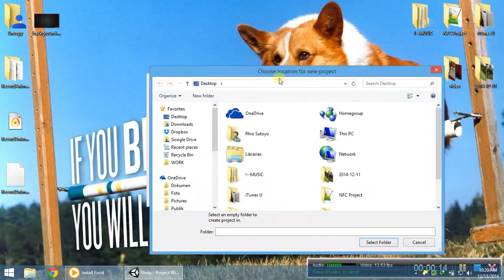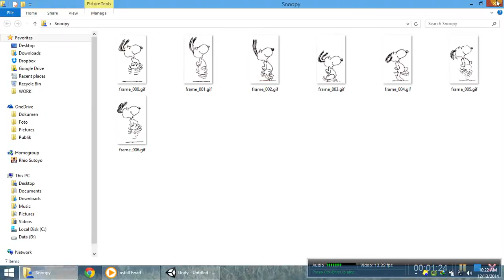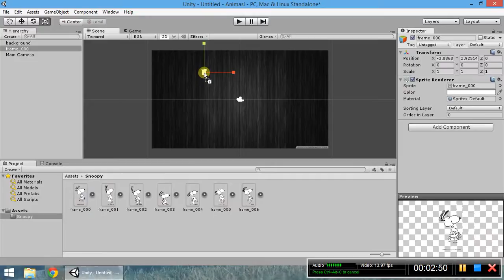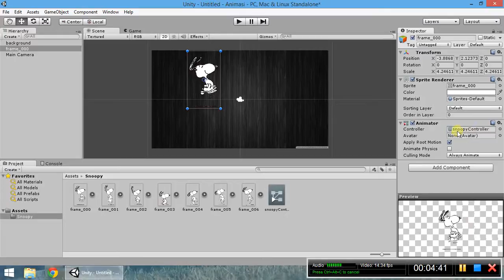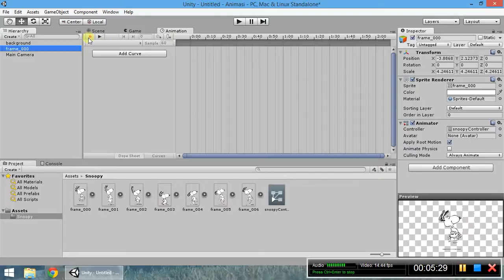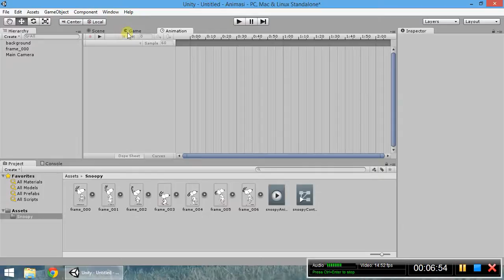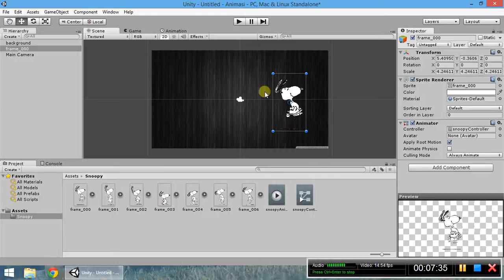Cara Membuat Animasi 2D Sederhana di Unity Game Engine v4.X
Berikut adalah cara untuk membuat animasi 2D sederhana di Unity Game Engine